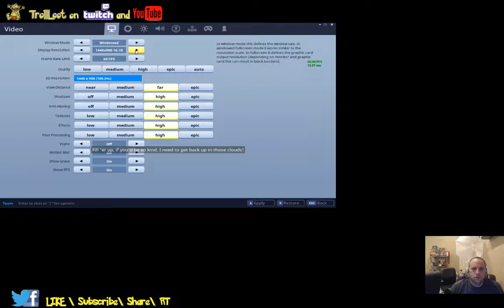Fortnite Save the World Leveling 2